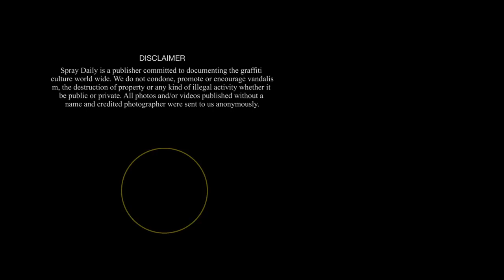MONOCHROME 078 - OSTEO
In this episode of MONOCHROME we feature graffiti writer OSTEO.

MONOCHROME is a series of graffiti videos, all with a black-and-chrome feeling, by Spraydaily.com. Simple short videos featuring one writer and three cans in each episode. One chrome piece on one clean wall by one selected graffiti writer for each episode.